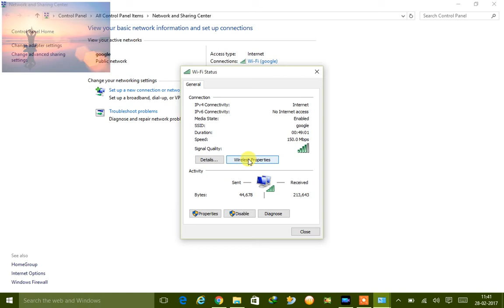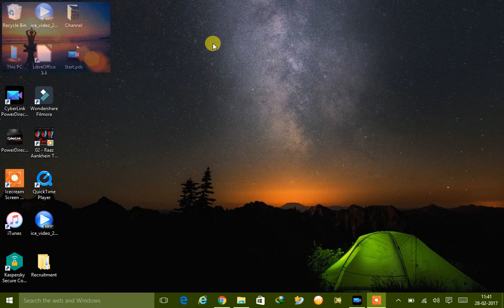how to hack wifi password | know any wifi password in minutes..100% workin (Tech talk#2)-TECHNO BABA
dear all,
in this video u will find out tht how to know the password of any wifi in a minute. quick & Easy...

100% WORKING

If u have any doubt... love to hear from u..